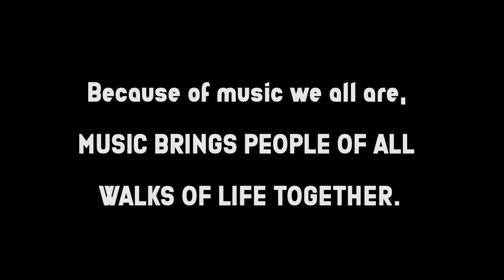Kangyerengyere , Haka Mukiga ft Grace Villa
Haka Mukiga  and Grace Villa girls take the stage on Bakiga Nation. This song is inspired from a traditional proverb Obulungyi Tigwe Mutima meaning The beauty of something or some on the exterior does not neccesarily mean that its the same case on the inside.